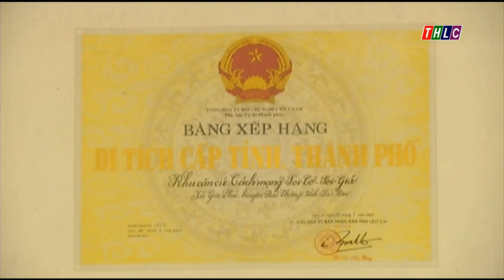Chuyên mục: Xây dựng Đảng (25/8/2017) | THLC